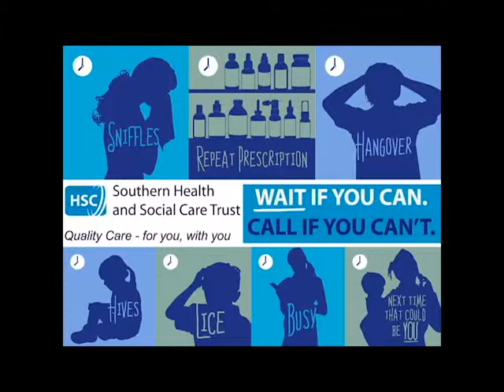Cold 11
Description